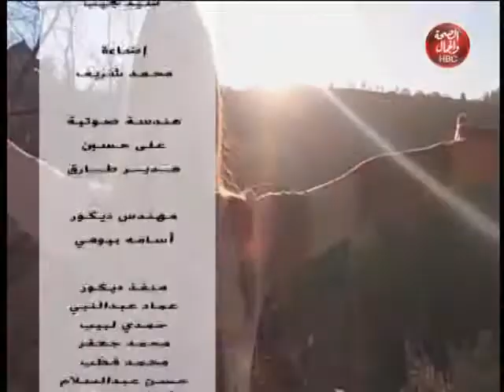سر جمالكم | تمكين الشباب في الحياة السياسية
تقديم | د / رشا عبد اللطيف
يوتيوب 👇👇👇👇👇👇👇👇

قناة_الصحة_والجمال# برامجنا